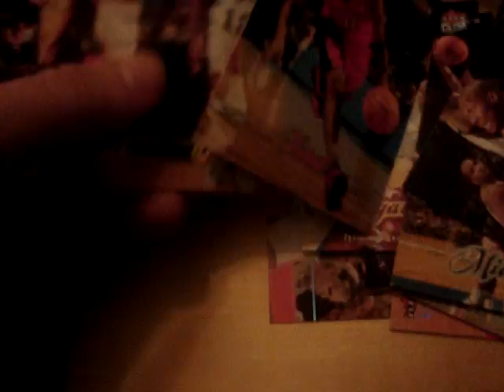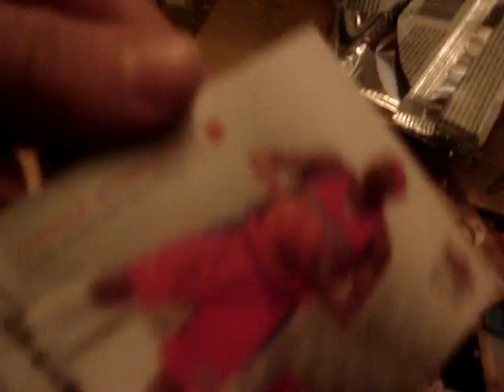07/08 Fleer Ultra Hobby Box Break Part 2 of Worst Hobby Box Ever!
again, all my cards are up for trade. thanks log2324 for splitting a box